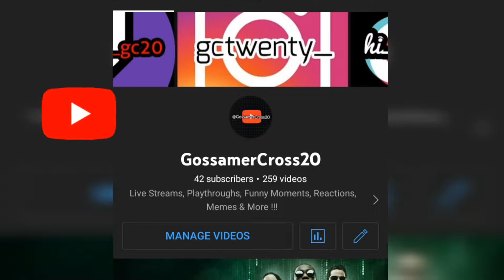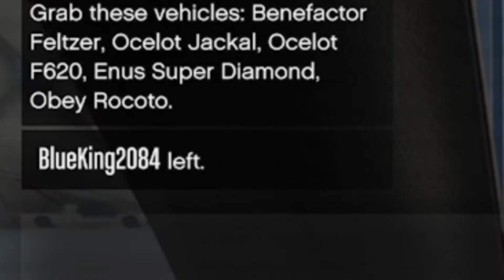nothing like high level clout 1v2 100,000+ kills in self defense